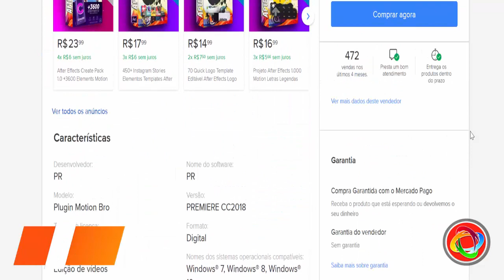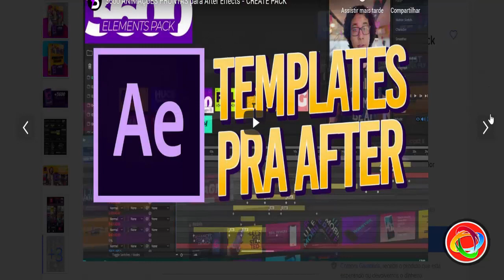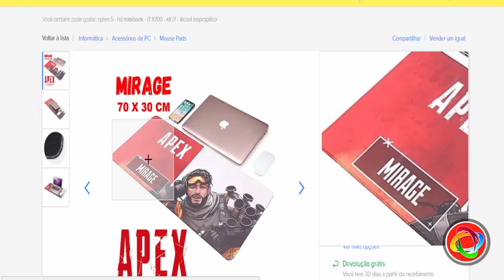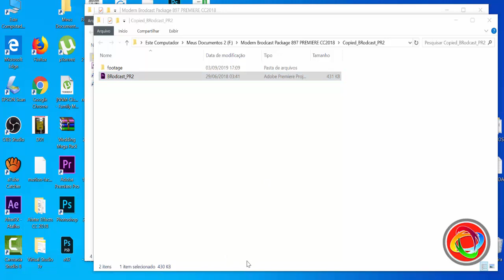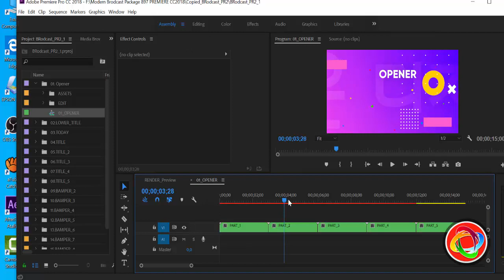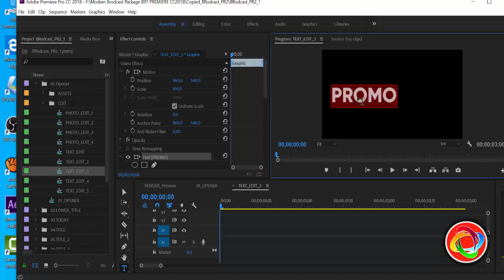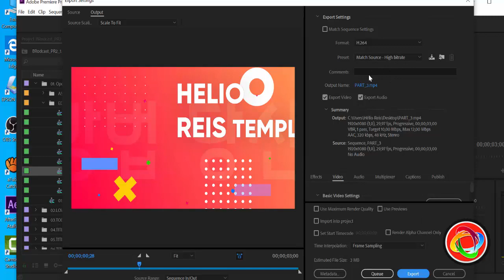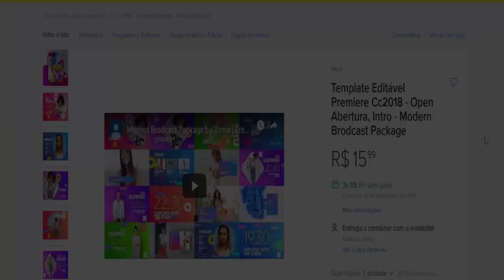Como editar Template Editável Adobe Premiere CC2018 Modern Brodcast